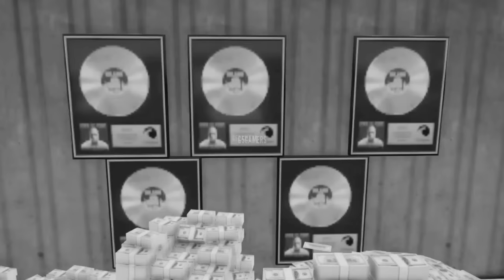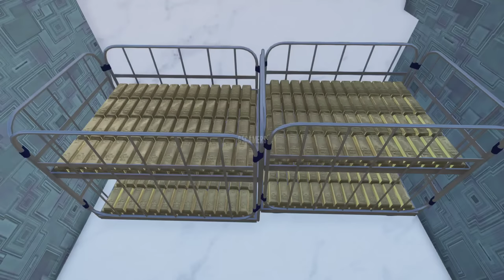Hum Crorepati Ban Gye 🤑 5 Crore Ki Hycross 🤪😂 (GTA 5)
Get S11 Classic For GTA 5 , RELEASED NOW➡️

Collab Members Of F_Hawkz ➡️

DefusedOP: None

Baleno, Scropio , Fortuner , Verna, XUV 700, City
 FROM HERE:➡️